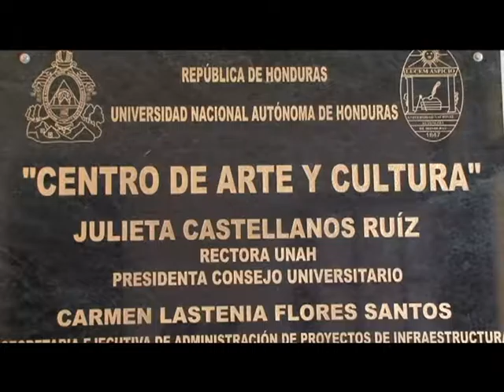Inscríbete en los talleres artísticos del Centro de Arte y Cultura de la UNAH​